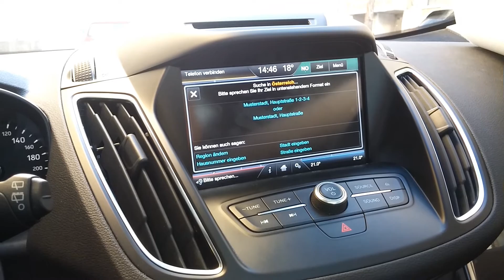2015 Ford C-Max | Ford SNYC 2 | Test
autofilou.at tests the Ford SYNC 2 of the 2015 Ford C-Max Titanium test car.